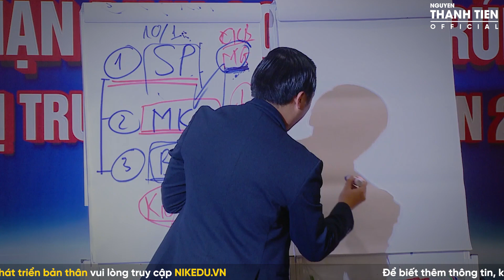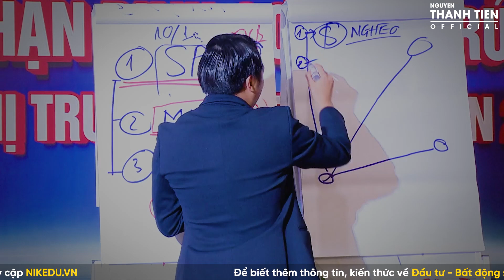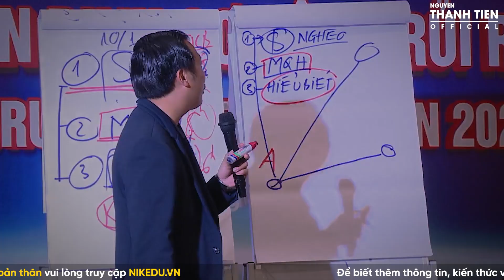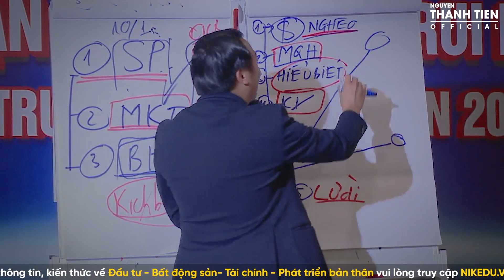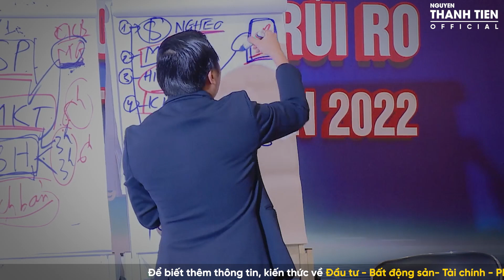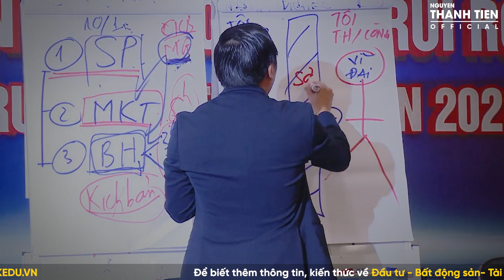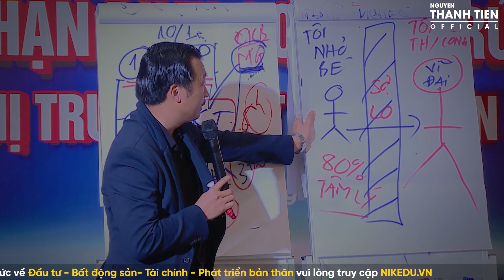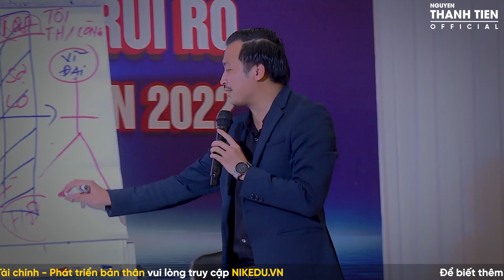VỀ BỜ AN TOÀN trong kinh doanh BẤT ĐỘNG SẢN cần học ngay ĐIỀU NÀY | Nguyễn Thành Tiến #18